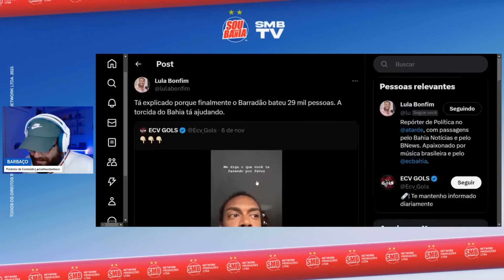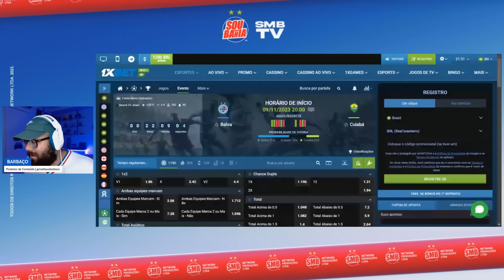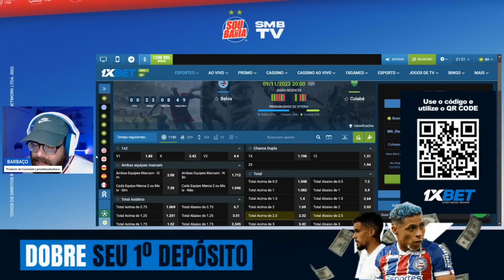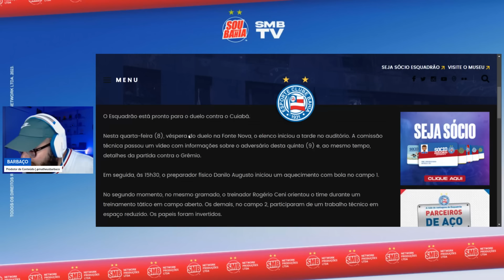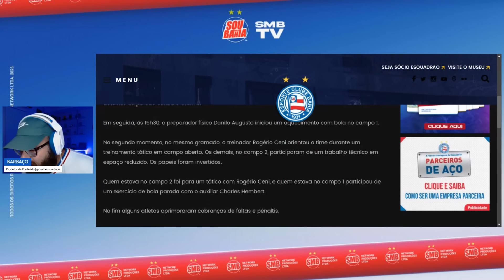🚨 [EXCLUSIVO] BAHIA PROCUROU A CBF PARA MOSTRAR INSATISFAÇÃO COM ESCOLHA DE ÁRBITRO DE MINAS GERAIS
⭐ LOJA DO SOUMAISBAHIA AMAZON.COM.BR
🔗 Equipamentos utilizados

🏷️ Acer Notebook Gamer Nitro 5

🏷️ Headset Gamer HyperX Cloud Stinger 2

🔗 Livros sobre o Esporte Clube Bahia

🏷️ Livros Heróis de 59